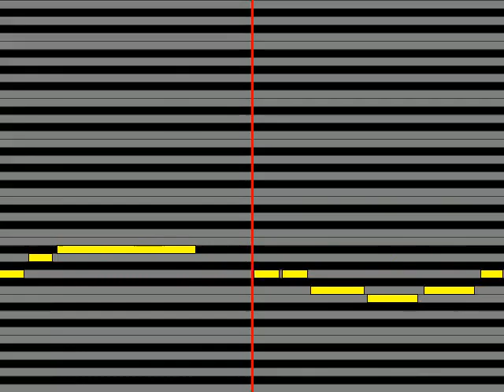【ガイドメロディ】 ロス・インディオス&瀬戸マドカ 寝ても覚めても LOVIN' YOU